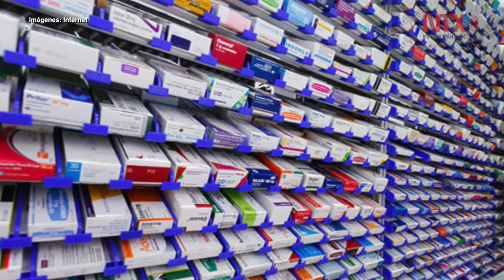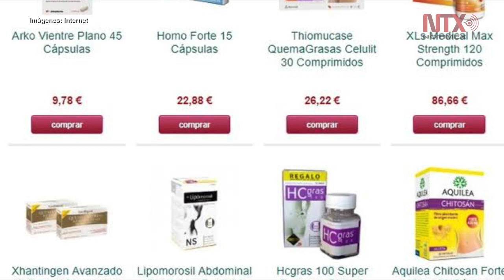Productos para bajar de peso podrían generar trastornos alimentarios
El uso de pastillas o laxantes para bajar de peso de venta libre podría incrementar el riesgo de que mujeres desarrollen un trastorno de la conducta alimentaria en un futuro.